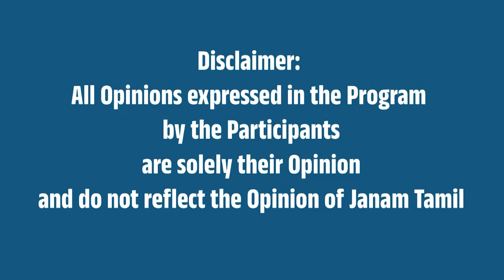மக்களின் வளர்ச்சியே பா.ஜா.க -வின் வளர்ச்சி அண்ணாமலை நெகிழ்ச்சி !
Public Speech of BJP State President Annamalai in En Mann En Makkal Yatra